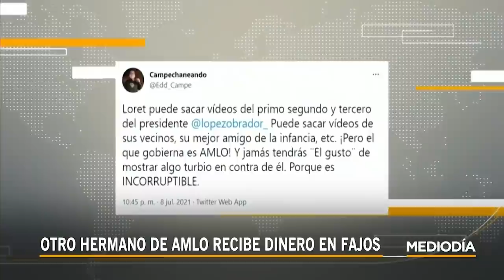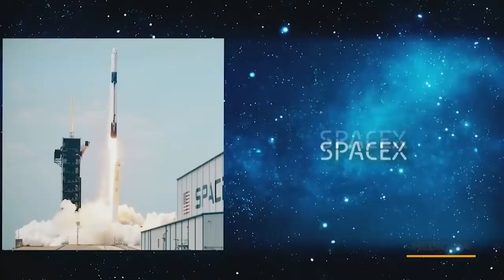Noticias Telemundo Mediodía, 9 de julio de 2021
Video oficial de Noticias Telemundo. ICE no arrestará ni deportará a mujeres migrantes que estén embarazadas o que sean madres lactantes. Veintiséis colombianos y dos estadounidenses de origen haitiano formaban el grupo que asesinó al presidente Jovenel Moïse.

0:00 - Recap
0:53 - ICE no arrestará ni embarazadas ni lactantes
1:24 - Un grupo de colombianos tras del magnicidio
4:34 - Terremoto sacude parte de California y Nevada
5:05 -  La lluvia inundó el metro de Nueva York
6:45 - Tormenta tropical Elsa
10:18 - Un nuevo escándalo salpica a López Obrador
12:29 - Pfizer quiere permiso para dosis de refuerzo
13:25 - Nueva era de viajes espaciales
15:05 - El Papa rezará el Angelus desde el hospital